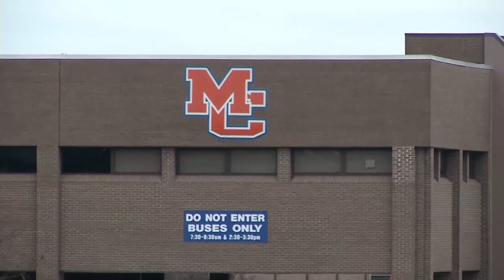2 dead, 19 injured in Kentucky school shooting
courtesy of CNN / WZTV